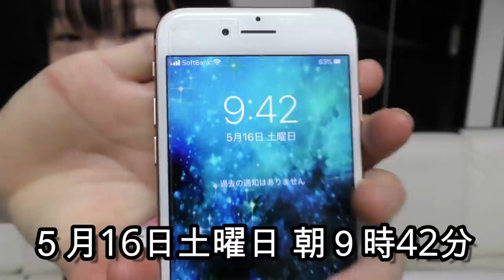【24時間】小学３年生・干物女子が24時間ソファー生活にチャレンジ！どうなる？姉はキレるのか？【アフレコ】【しほりみチャンネル】